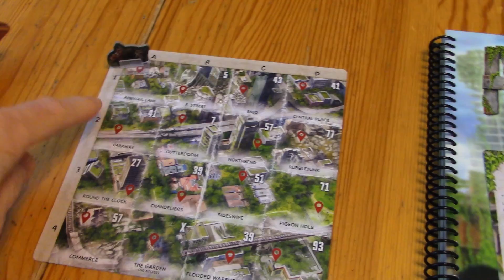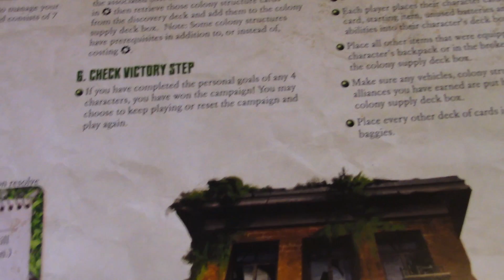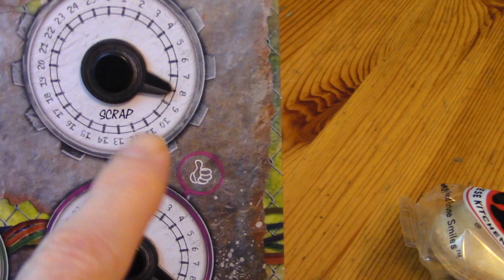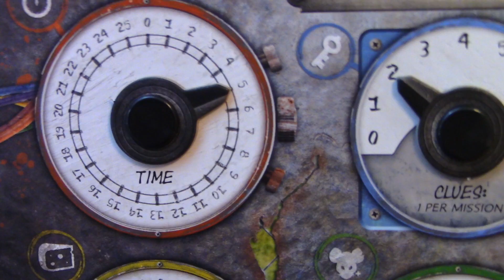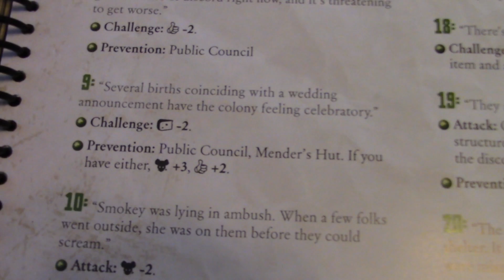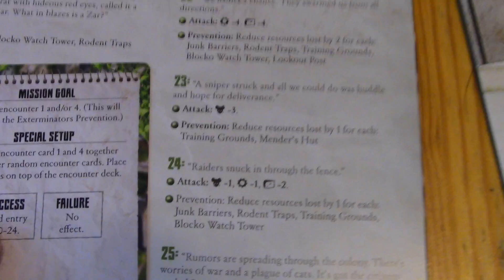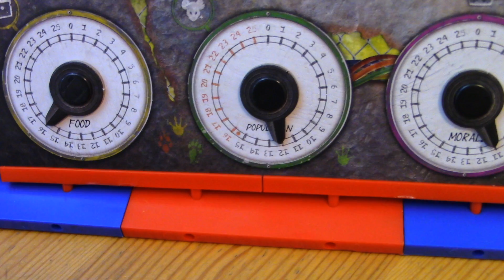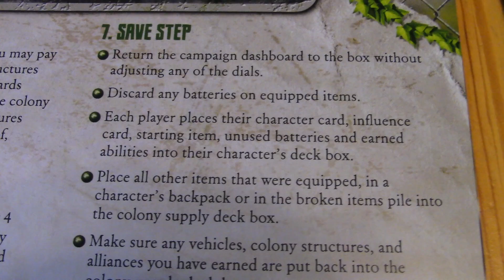Home again, home again! Tom Chick's Dining Room Table, March 29, 2020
Let's take a look at the colony phase in Aftermath.